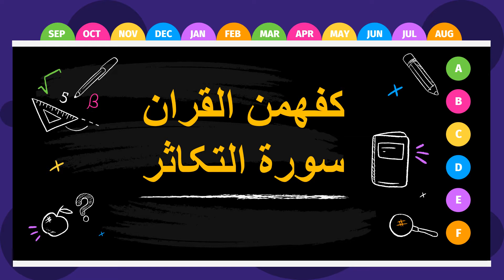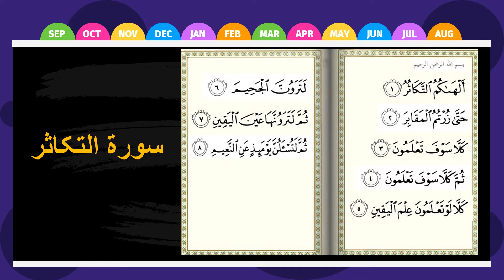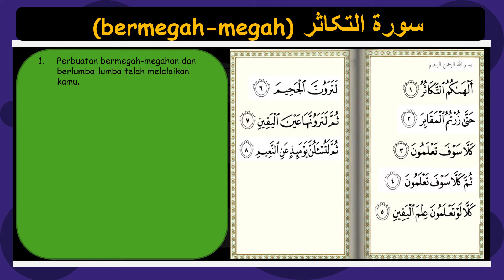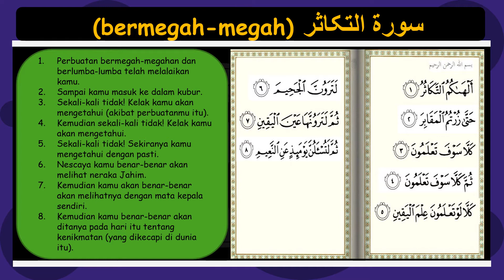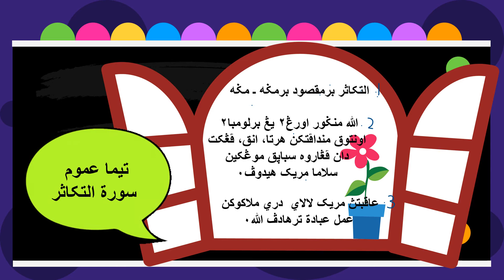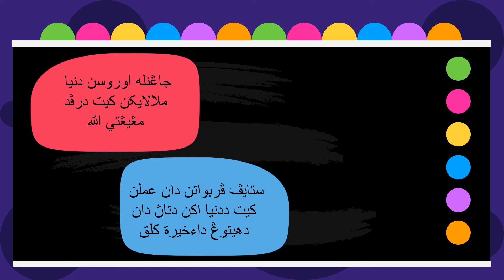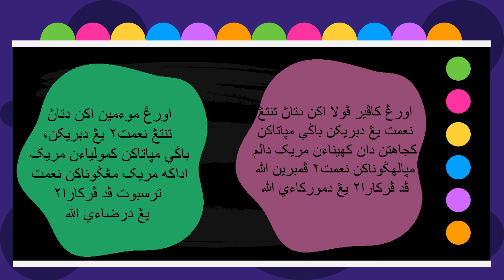SURAH AT TAKASUR (AL-QURAN KAFA TAHUN 3)